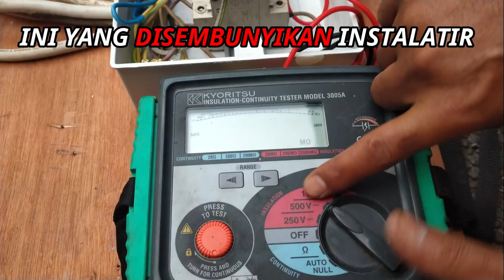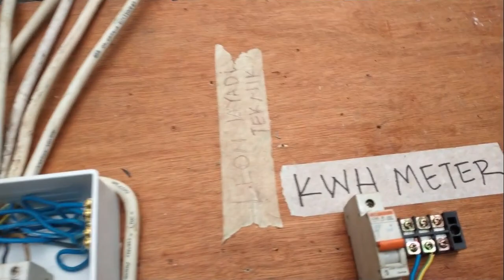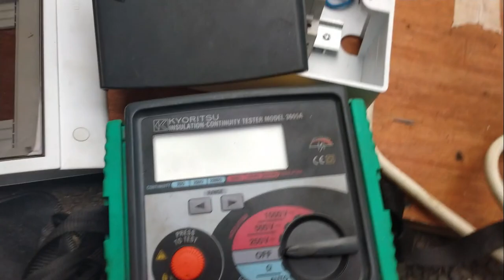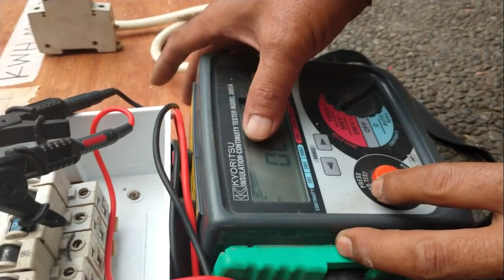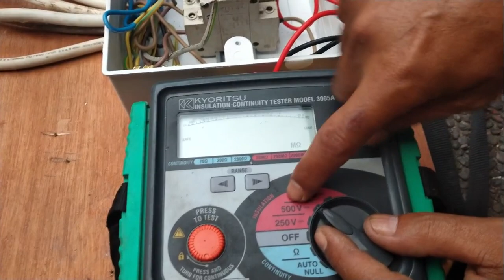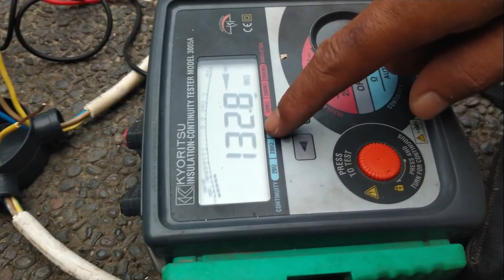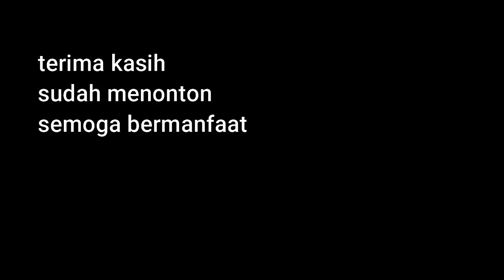listrik konslet ?? ini tipsnya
selamat datang kembali sobat teknik
sekarang saya akan memberitau cara mencari titik konslet yang cepat dan akurat

salam @leon jayadi teknik